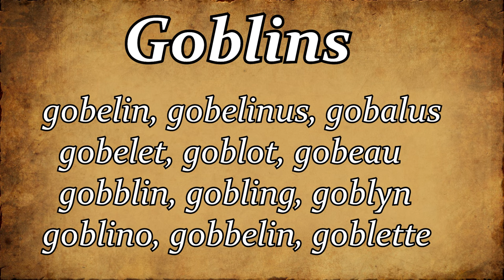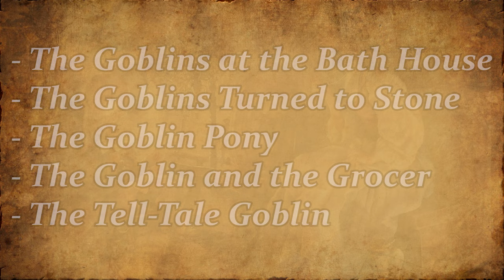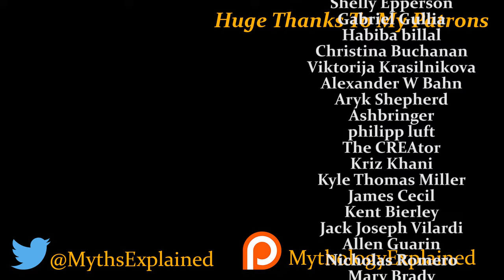Goblins - The Story Behind the Creepy Little Men of European Folklore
Today we take a look at Goblins and their origins from various European countries, the different type of Goblins and how they're used in modern fiction.